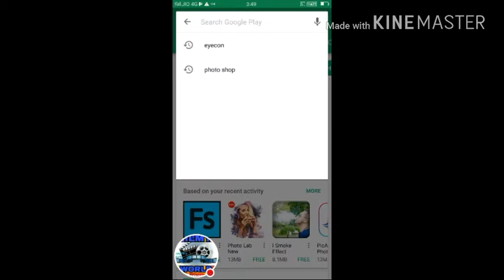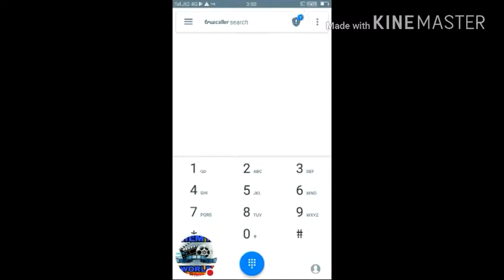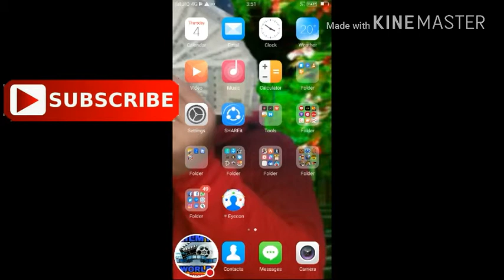किसी का भी अजनबी का नाम-पता जानें || number से name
Number se name

FilmyWorld

Filmy world